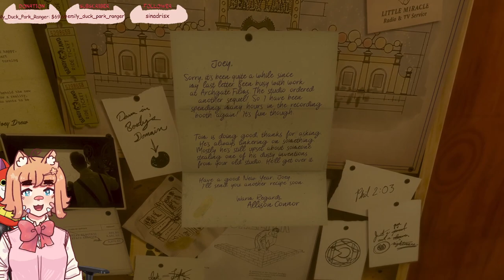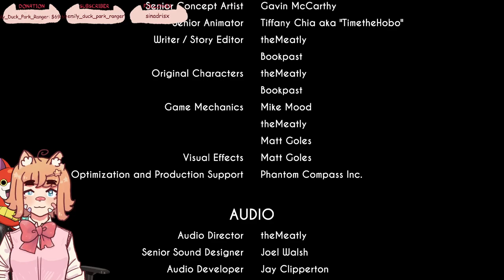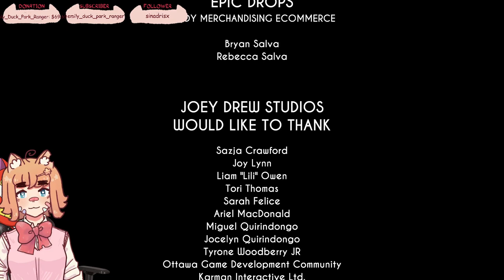[Bendy and the Ink Machine] Watch me pray for no game crashes (Finale)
If I have to re-do the first part of this video any more times I WILL lose it

Bendy and the Ink Machine is a survival horror game that features a mixture of puzzle-solving, environment exploration, and combat to aid Henry on his journey through the darkened halls of Joey Drew Studios. Players explore through a first-person view and have limited physical actions such as running and jumping. Different items can be collected, some of which are required to perform various tasks before proceeding. Cans of Bacon Soup, a reference to the game's creator, theMeatly, and his partner, Mike Mood, can also be collected for achievements and to restore Henry's health if he is injured. Features such characters as Bendy, Alice Angel, Boris, Me.

Wow! IT's the hit game! Again! Finally playing it after all these years, just like Markiplier or jacksepticeye. TBH I don't know who else played but I do know the hit songs I listen to all the time still LOL by JT Music and Or3o